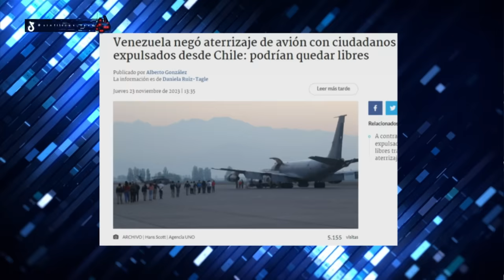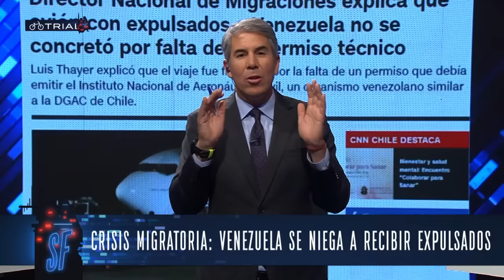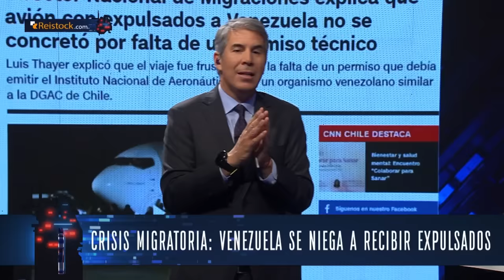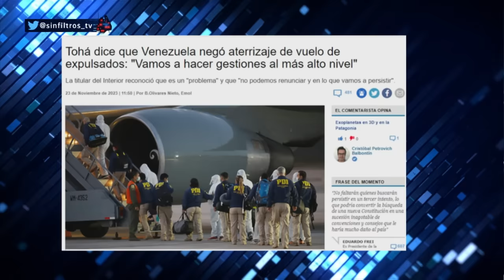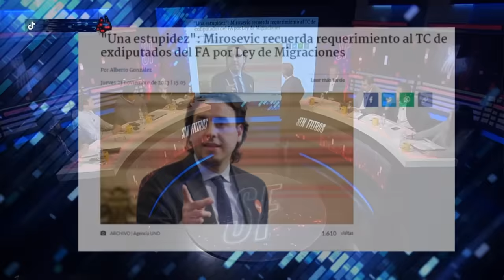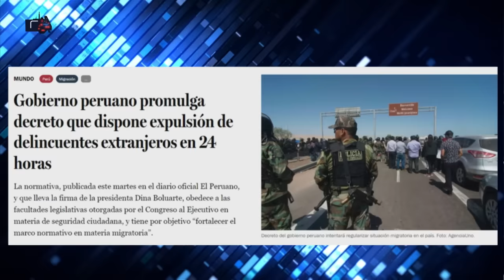BRUTAL CRUCE entre VALERIA CARCAMO y GUILLERMO RAMÍREZ por EXPULSIÓN de ILEGALES MAL HECHO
¡Alta tensión! 🔥 En el episodio de hoy los panelistas: Francisco Orrego, Valeria Cárcamo, Guillermo Ramírez, Ignacio Bustos, José Carlos Meza, Andrés Sepúlveda, Agustín Romero y Juan Valdés analizan y debaten la contingencia. 🇨🇱 Prepárate para un acalorado cruce de ideas.